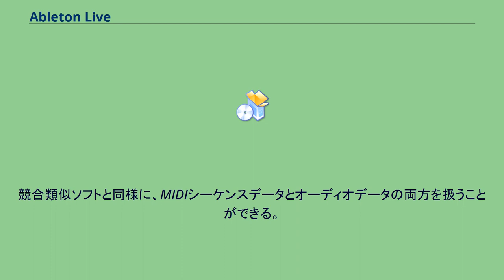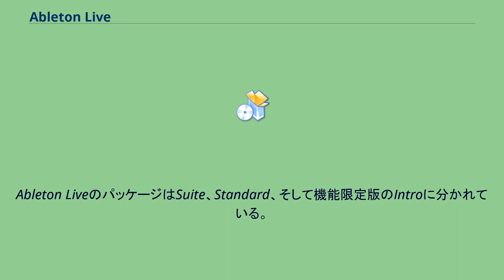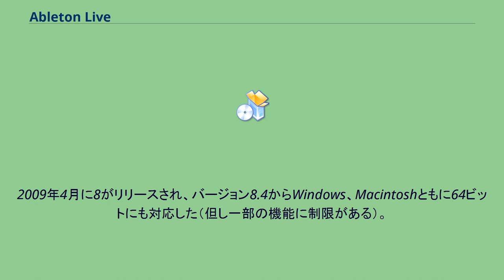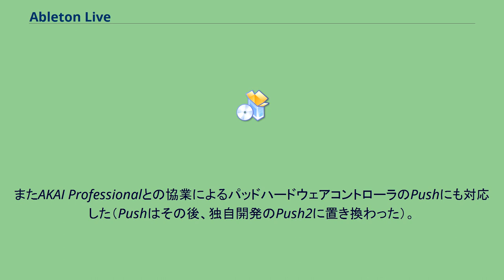Ableton Live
デジタル・オーディオ・ワークステーション・ソフトウェア
Ableton Live（エイブルトン ライヴ）は、ドイツのAbleton社によるMacintoshとWindows用のデスクトップオーディオワークステーションソフトウェア。
最新のメジャーリリースはバージョン11。
競合類似ソフトと同様に、MIDIシーケンスデータとオーディオデータの両方を扱うことができる。
SteinbergのVSTプラグイン規格に準拠しており（VST3.0にはバージョン10.1へのアップデートで対応）、サードパーティーのプラグインシンセサイザーやプラグインエフェクターを導入して機能を拡張させることができる。
Liveは他の多くのデスクトップオーディオワークステーションソフトウェアと異なり、２つの異なる制作画面（ビュー）を持つ。
１つは他の類似ソフトウェアに似たアレンジメントビューであり、もう１つはLive特有の制作形態であるセッションビューである。
アレンジメントビューは他の類似ソフトウェアと同じくマルチトラックテープレコーダーのイメージであり、曲の先頭や途中からトラック毎に録音していき曲を完成させる伝統的な音楽制作スタイルに適する。
一方セッションビューは1 - 数小節の短いループをトラック毎に多数作り、再生するループのグループ（シーンと呼ぶ）を動的に切り替えることでリアルタイムに曲を構成していくスタイルであり、Ableton Liveが「ライブ用ソフトウェア」であることを象徴する機能である。
アレンジメントビューとセッションビューは相互に行き来可能であり、セッションビューで曲の構想を練り、作成した多数のループをアレンジメントビューにコピー＆ペーストして曲を完成させていくなどの手法をとることもできる。
Ableton LiveのパッケージはSuite、Standard、そして機能限定版のIntroに分かれている。
Suiteは最新版のAbleton Liveの他にも豊富なライブラリー集、7種類のシンセ (Sampler, Operator, Collision, Electric, Tension, Analog, Wavetable)、サンプルベースのインストゥルメンツ (Essential Instrument Collection , Session Drums, Drum Machines, Latin Percussion)といったものが付属する。
逆にIntroは初心者向け、もしくはLiveシリーズ購入を検討している人向けであり、機能的にも制限（使用できるトラック数や入力トラック数、REXフォーマットが読み込めないなど）がある。
この他にバンドルソフトとして付属し、Introの更なる機能制限版であるLite版も存在する。
Ableton Liveは、C++で書かれ、商業ソフトウェアのひとつとして2001年に最初のバージョンがリリースされた。
よく言われるようにLiveはMax/MSPでプロトタイプされたわけではないが、オーディオデバイスのいくつかのモデルに用いられた。
2009年4月に8がリリースされ、バージョン8.4からWindows、Macintoshともに64ビットにも対応した（但し一部の機能に制限がある）。
2013年3月に約4年ぶりのバージョンアップとなる9が発売された。
Cycling '74が開発していた信号処理ソフトウェアMAXとの連携を深めるため、上位エディションのSuite 9ではMAXの機能限定版であるMAX for Liveが提供されるようになった。
またAKAI Professionalとの協業によるパッドハードウェアコントローラのPushにも対応した（Pushはその後、独自開発のPush2に置き換わった）。
2018年3月に5年ぶりのバージョンアップとなる10が発売された。
以前からAbleton Liveと密接な関係にあったCycling '74を2017年7月に吸収したことで、MAXとの統合がより深化している。
Push2の対応機能がより豊富になった。
上位版のSuiteでは、新しいソフトウェアシンセサイザーのWavetableや、コンボリューションリバーブを利用できるようになった。